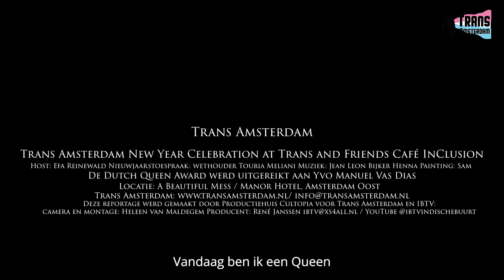IBTV Reportage Trans Amsterdam Nieuwjaarsborrel 2023 in The Manor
Superleuke avond bij de Nieuwjaarsborrel van Trans Amsterdam in The Manor in Amsterdam Oost! Met optredens, awarduitreikingen en vele, vele mooie speeches van onder andere wethouder Touria Meliani. IBTV's Heleen van Maldegem ging er kijken.